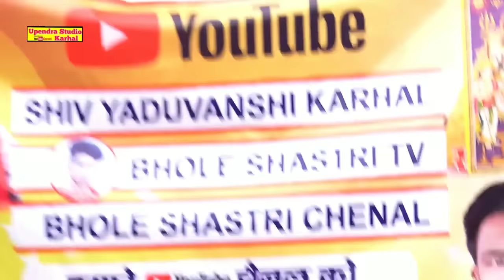विधाई गीत भोले शास्त्री फूट फूट कर रोय नगला महाराम की जनता का हुआ बुरा हाल bhole sashtree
Dehati nach dehati Dan's Rinku sashtree Roli Sashtree Sunil sashtree
 Sangam sashtree gajal priya sashtree

Neetu sashtree Neelu sashtree
।।।।।।Sadhvi Sunil sashtree Neelam Sashtree poonam sashtree
Ranjana sashtree

Bhole sashtree